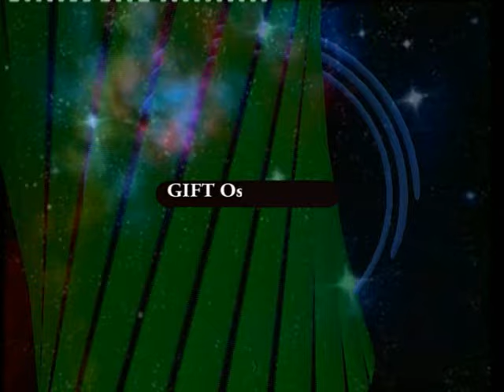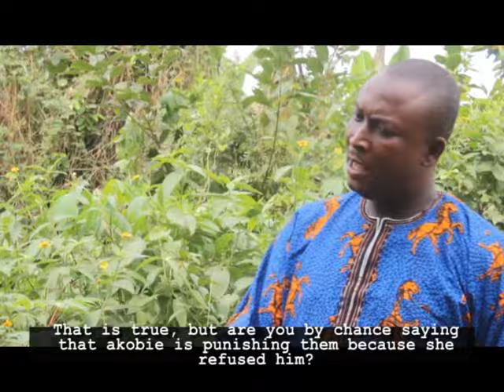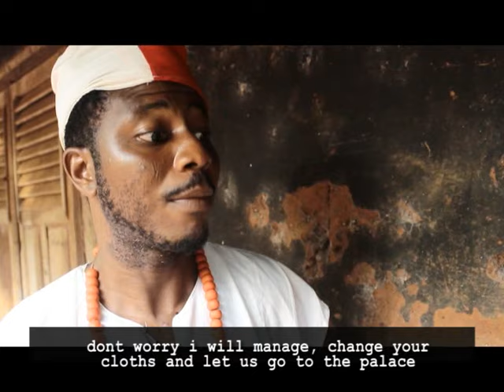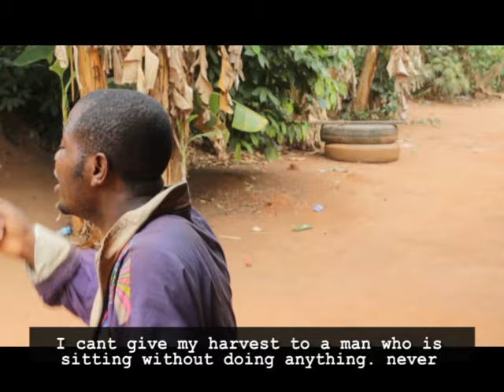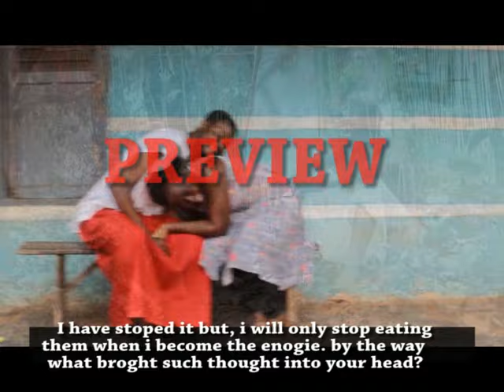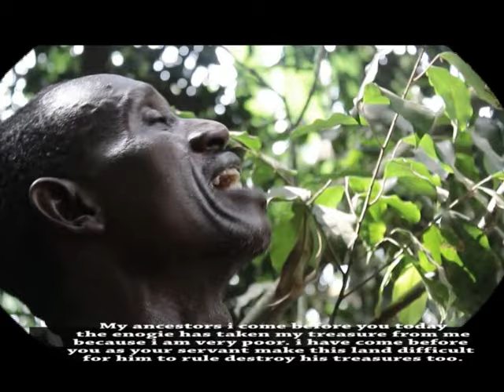IYEKEBEZUKPE PART 1 [LATEST BENIN MOVIE] [latest edo movie]